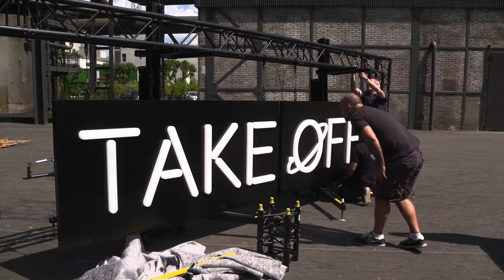Bloopers | Episode 1&2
Whaaaat, no episode this Sunday? Don't worry! We've got something special for you. We've prepared some bloopers from episodes 1 and 2 for those eagerly awaiting the next episode.

A joint initiative of André Losch Fondation & Luxembourg National Research Fund (FNR)

📝 Project Management
Léa Merino | André Losch Fondation
Daniela Ragni | André Losch Fondation
Marc Schiltz | FNR
Jean-Paul Bertemes | FNR
Michèle Weber | FNR
Joseph Rodesch | FNR
Lucie Zeches | FNR
Melanie Reuter | FNR

🎥 Production
FreeLens
Cédric Béringuier | Director
Paul Maas | Director
Yann Figuet | Head of Executive Production
Deborah Ceccacci | Chief Editor
Igor Jelinski | Head of Finance Production
Thomas Lagache | Art Director
Alexandre Cluzel | Head of technic
Xavier Barthélémy | Virtual Management
Jean-Philippe Anstett | Shading
Antoine Leyder | Camera
Thierry Bellia  | Camera

Jean-Lou Lallement  | Camera
Sylvain Grodwoh l  Camera
Philippe Becker | Camera
Renaud Holtzinger | Camera
Claude Courtoy | Jib
Maxence Lichon | PTZ Operator
Arnaud Serexhe | Drone
François Zeegers | Director of Photography
Pascal Lespagnard | Consoliste
Romain Dal Farra | Electro
Thierry Warnant | Electro
Pierre Dermience  Electro

Sylvain Lejeune  | Sound
Yvon Krupp  | Sound
Melodie Scagnoli | Make-up
Wolf Amandine | Couture Costume
Adrien Paparelli | Graphic
Mathias Baudet | Graphic
Paul Maas | Editing
Adrien Paparelli | Editing
Claire Trifone | Field Management

Lemon Event Support | Event technology

🧩 Challenges
KVARK
Karoliine Kurvits
Riin Teugijas
Gregor Randla
Raid Vellerind
Joseph Rodesch | FNR
Lucie Zeches | FNR

Technic assistant of the challenges
Emer O’Hara
Philippe Glesener

Brainplug
Jérôme Houdremont
Michel Logeling
Tiffanie Ferrandini
Greta Schaul
Melanie Reuter | FNR

🎸 Music
Pol Belardi

⏺️ Recording
Charel Stoltz

Fonds Belval

Post Luxembourg
RTL Lëtzebuerg

👏 Credits
Produced from the original format of the Estonian Research Council and Vesilind.